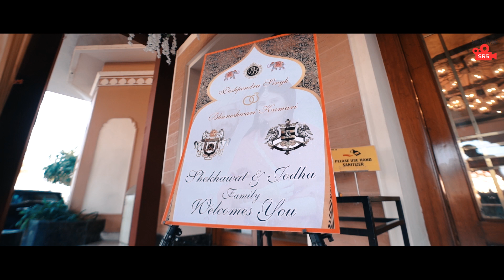royalrajput Tika Dastur Pushpendra Singh & Bhuvneshwarisingh